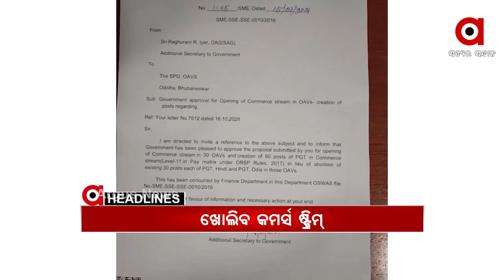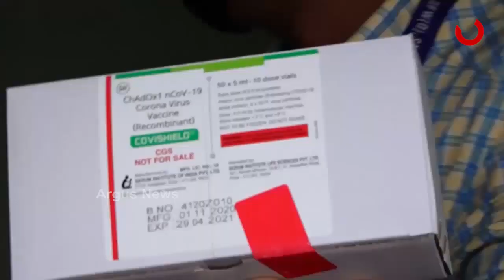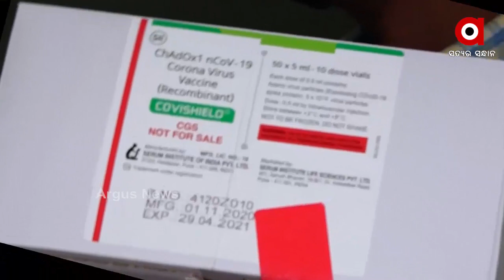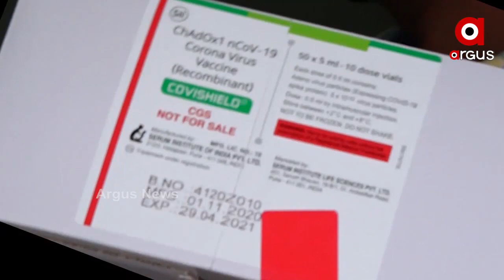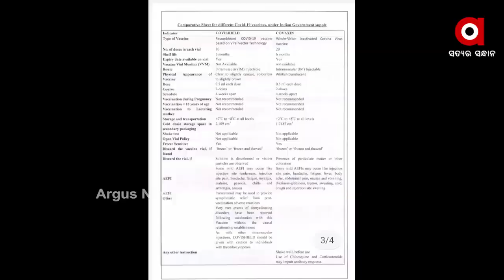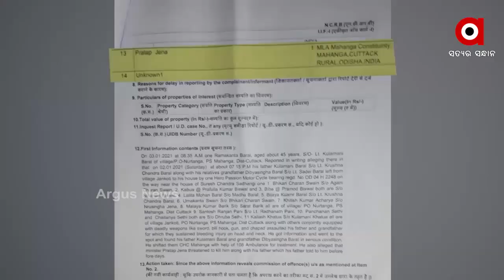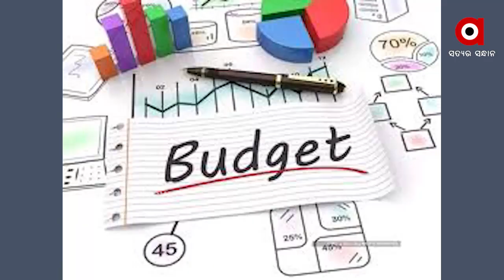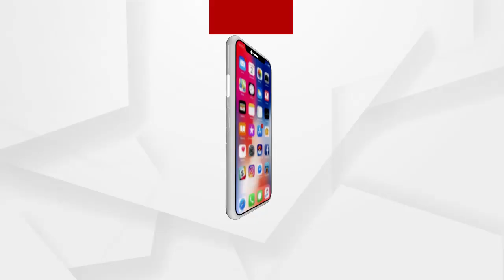Argus Update News 8am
ଆଜି କରୋନା ଟିକାକରଣର ଶୁଭାରମ୍ଭ କରିବେ ପ୍ରଧାନମନ୍ତ୍ରୀ...
ରାଜ୍ୟରେ ପ୍ରଥମ ଦଫାରେ ଟୀକା ନେନେ 1 ଲକ୍ଷ 92 ହଜାର ସ୍ୱାସ୍ଥ୍ୟ କର୍ମୀ...
ବଲାଙ୍ଗିର ହାତୀଶାଳପଡ଼ାରେ ଦୁର୍ବୃତ୍ତଙ୍କ ଖଣ୍ଡା ଆକ୍ରମଣ...
ନୟାଗଡ ନାବାଳିକା ହତ୍ୟା ମାମଲାରେ ଧରାପଡିଲା ରାଜ୍ୟ ସରକାରଙ୍କ ବଡ ମିଛ...
ଡିଜିପିଙ୍କ ମୁହଁରେ ମିଛ କୁହାଇଲେ ସରକାର.
ମନ୍ତ୍ରୀ ପ୍ରତାପ ଜେନାଙ୍କ ସୁରକ୍ଷା କବଚ କିଏ ?.
ଆଦର୍ଶ ବିଦ୍ୟାଳୟରେ ଖୋଲିବ ନୂଆ କମର୍ସ ଷ୍ଟ୍ରିମ୍...